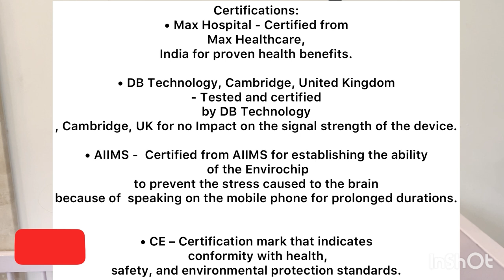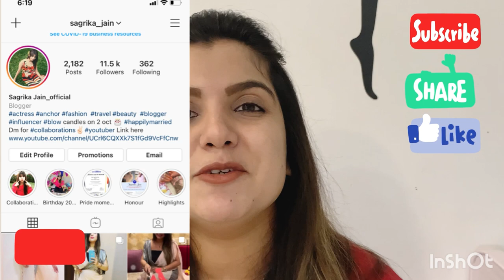How to use Breast pump-Advantages,Precautions& storage/Envirochip radiation protection demo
LuvLap Ultra Thin Disposable...

Babies are 10-15 times more sensitive to radiation than adults. Radiation can affect them in the following ways  when we use mobile and laptop for continuously long durations around them:

1. Hyperactivity in babies
2. Poor sleep quality
3. Change in behaviour like high level of irritation
4. Damage of growing brain tissues during development years
5. Cause of cancer and brain tumor in extreme scenarios due to prolonged use of wifi gadgets

Envirochip is made in India to protect our baby from all these threats of radiation without causing any problem in wifi connection and signal strength. Envirochip only changes the nature of harmful radiation without absorbing or reducing it.
Envirochip is clinically tested and certified from various national and international health institutes.

Enviro Chip Radiation Protective Chip (Black)